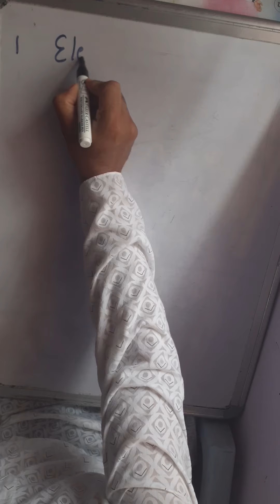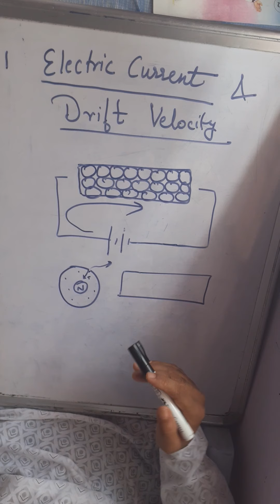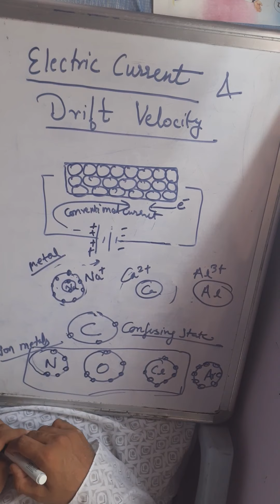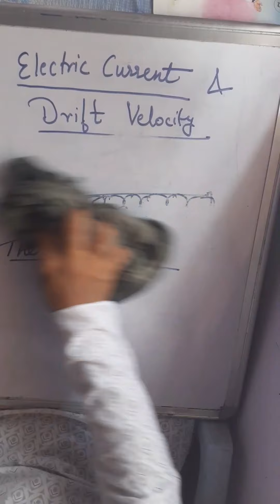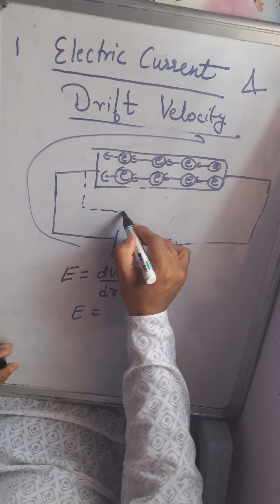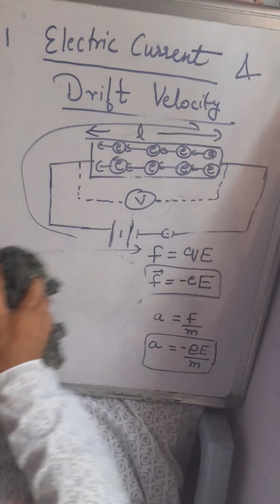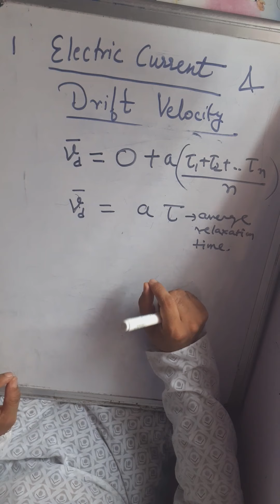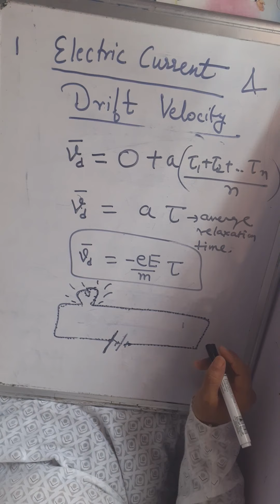Electric current and Drift velocity